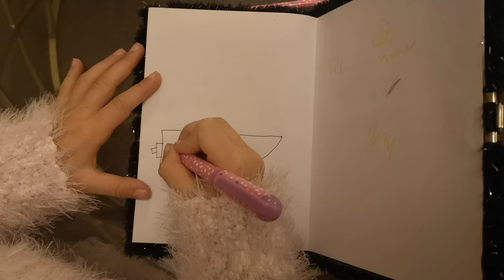How to draw a plane with E and G